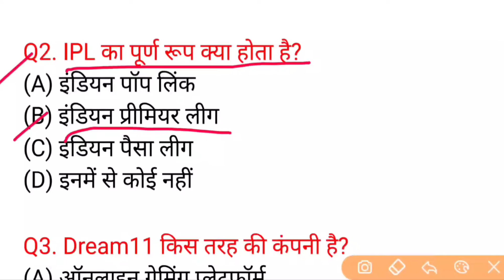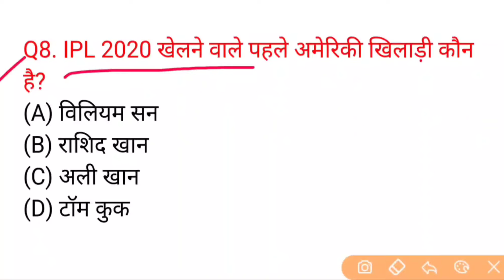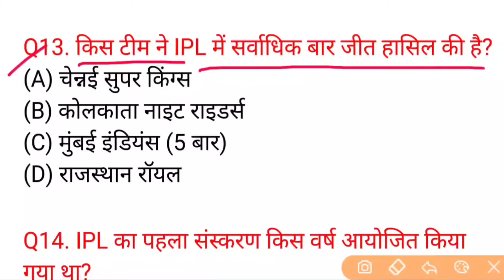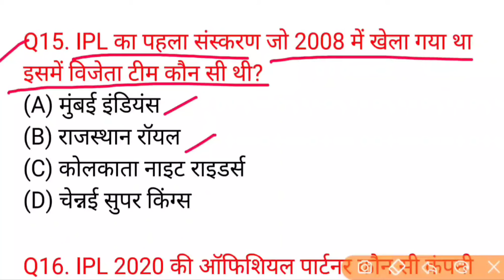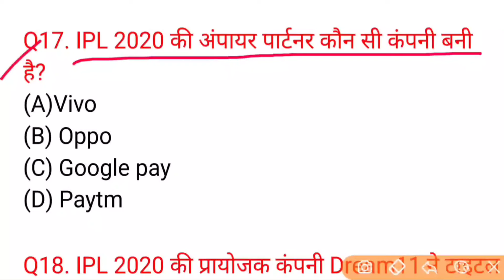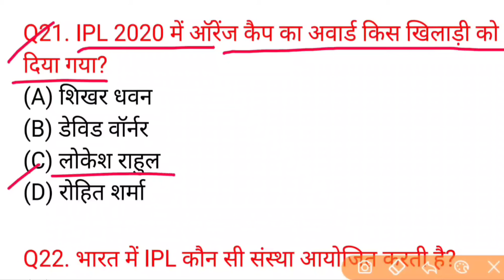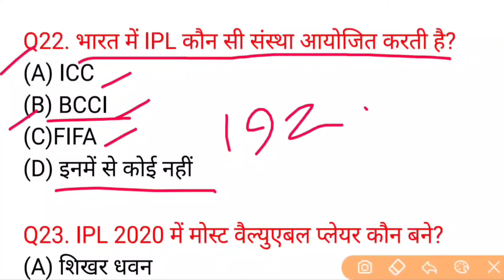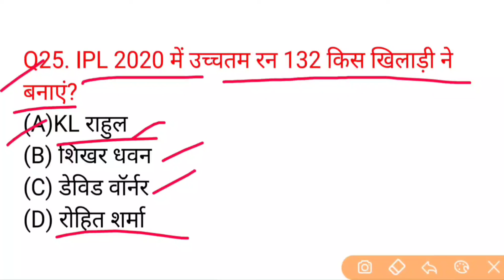IPL 2020 || IPL 2020 Important Question || IPL Winner Team 2020 || IPL Current Affairs 2020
IPL 2020 Question
IPL 2020 Question Answer